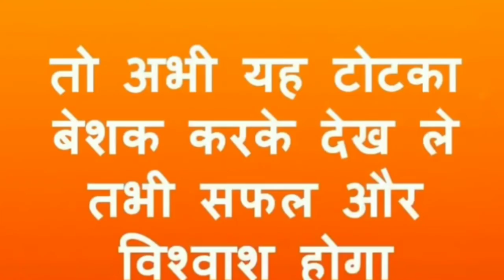जिस व्यक्ति का नाम लेकर आप ये काम करोगे उसे आपके आगे झुकना ही पड़ेगा